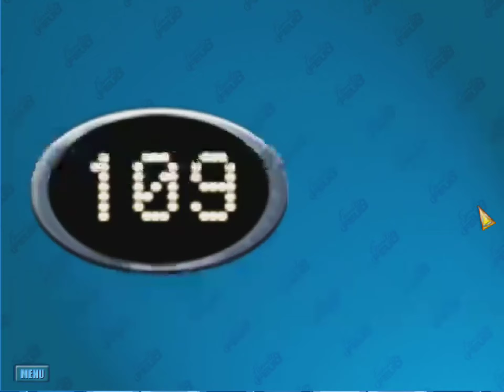Family Feud Episode 3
Survey Says it's time for another game of the Family Feud. Hopefully I will get a chance to redeem myself from the last time I played this game.